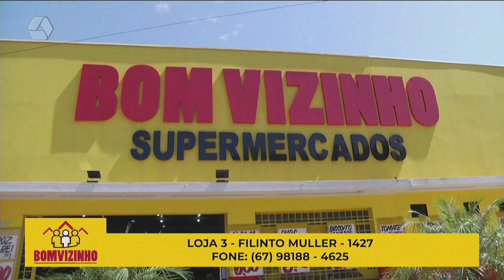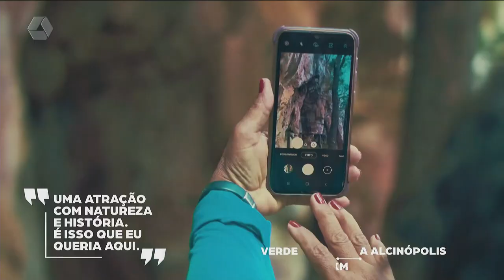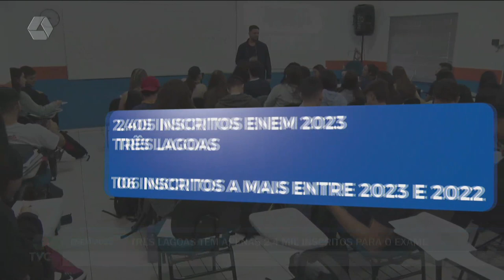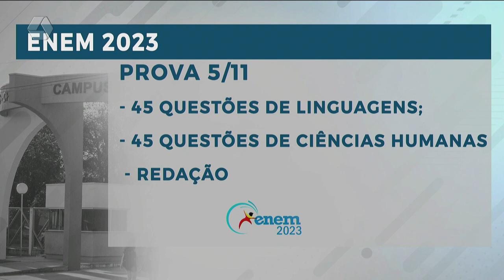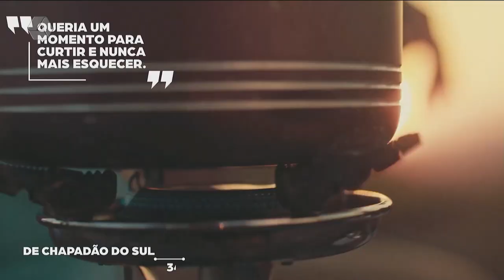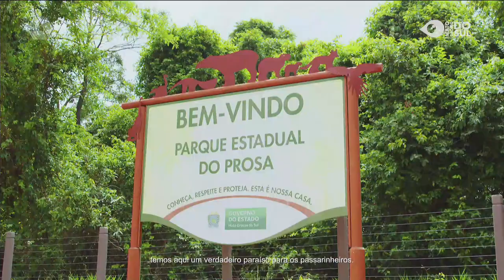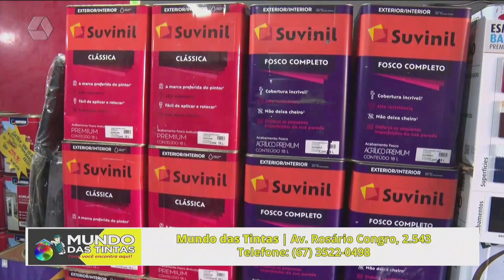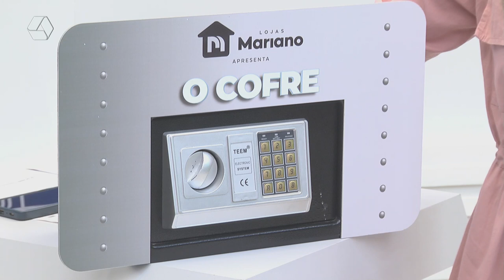TVC AGORA 05/07/2023